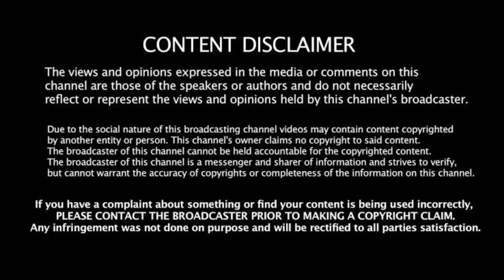முதல் போட்டியின் முரட்டு ஆடும் லெவன்!சிறப்பான தரமான செய்கை!Csk vs kkr Plying 11